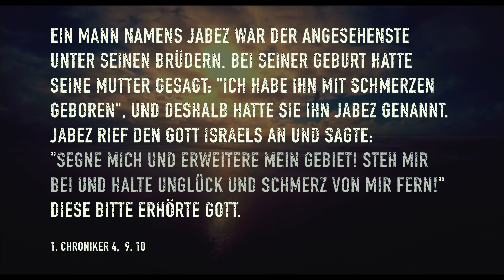Gebietserweiterung - Waldemar Laufersweiler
Es ist der Wille Gottes, dass wir uns die höchsten Ziele setzen. Er möchte, dass wir unsere von Ihm geschenkten Fähigkeiten trainieren, aber nicht um damit eine weltliche Karriere zu machen, sondern um Sein Reich zu bauen. Ein gewisser Jabez dient dazu als Beispiel.